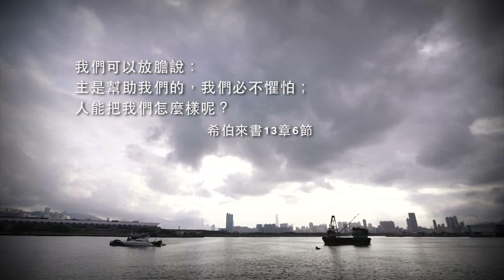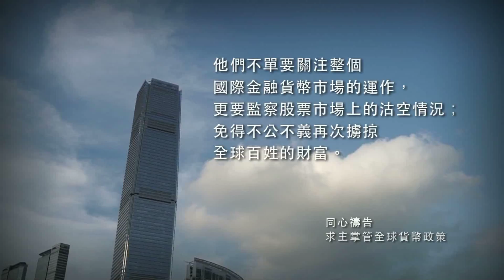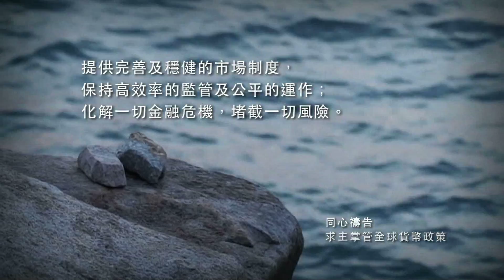「同心禱告」- 求主平靜金融風暴